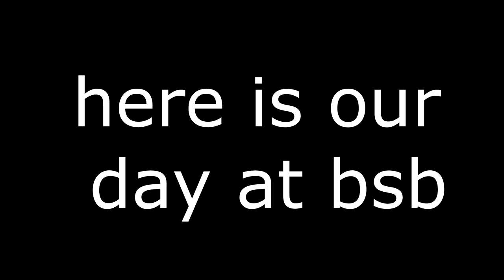olton park for bsb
where at the bsb round from olton park today with the soulcat and his brother hope u all enjoy the racing and the banter

agv helmets